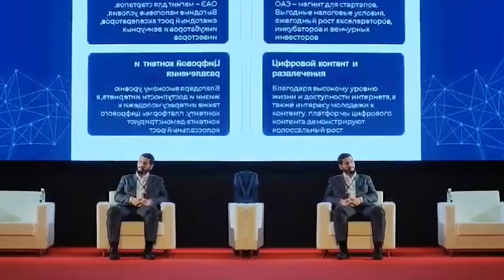Звезда бизнеса, член ЕАБ Августа Генезис на форуме "Global Vision"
Звезда бизнеса, член Евразийской Ассоциации бизнеса Августа Генезис на форуме "Global Vision" к темой "валютное регулирование со странами МЕНА"

Ее доклад прерван на самом интересном месте, что создает определенную интригу.

Своего рода материал с элементами видео-шутки